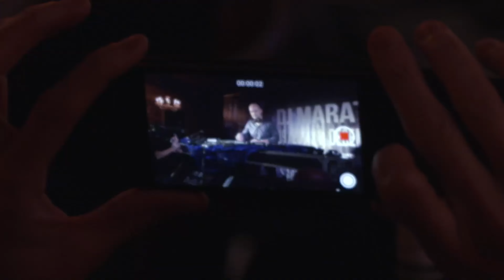Programa 89 DJs Lleida, Manel López,Mike Platinas,JM Sanchez,Ben Liebrand,novetats, noticies...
00:00 Capcelera
00:14 Presentació
00:46 Ben Liebrand
02:36 R.I.O. x U-Jean – Komodo
05:11 Mike Platinas parla de cançons pop de nadal
17:49 Jason Derulo - Hands On Me (feat. Meghan Trainor)
20:40 JM Sanchez
23:00 Acomiadament

Molt bona nit un divendres més, participació número 89 dels djs de Lleida a l'adiari de Santi roig, avui de nou hem preparat uns continguts que us agradaran, sobretot als que us agrada la música i com veureu després amb el Mike Platinas, els que us agrada la música nadalenca, ja que escoltarem algunes de les cançons pop modernes més reconegudes per aquests dies, també tindre a jm sanchez, novetats...

Aquesta col·laboració sempre ha tingut el meu toc personal, i és per això que en temporades anteriors vaig anunciar, com cada any, que el gran DJ i creador de mescles i remixos, Ben Liebrand, estrenaria un mix amb el millor de tot l'any. No obstant això, aquesta vegada decideix no fer la Grandmix 2023. Tot i que això trenca una tradició, també se sent com un alleujament, permetent-li passar el desembre amb la seva família per primera vegada en 24 anys. Malgrat la falta de la Grandmix 2023, l'autor seguirà amb altres barreges i llançaments, expressant el seu amor durador per la música disco. A més, destaca la importància de no donar suport a les descàrregues il·legals per preservar altres grans produccions pròpies.

I parlant de produccions, anem a per la primera novetat de la nit, nou track de Rio, que per cert vam tindre al nostre programa fa uns mesos, nova cançó titulada Komodo...

Després Mike Platinas amb les cançons de Nadal!

R.I.O. x U-Jean – Komodo (Hard Nights) [Paul Keen & KYANU Remix]

Mike Platinas

Jason Derulo - Hands On Me (feat. Meghan Trainor) [Official Music Video]

I d'una novetat important, anem amb els clàssics que hem pogut ballar alguna vegada... amb JM Sanchez!

JM Sanchez

Grans clàssics que han fet història i que realment estic veient últimament, que tota aquesta música remember, cada vegada fa ballar més a la gent a moltes sales, cosa que als djs que ja portem uns anys, ens dona alegria, alegria com la que tindrem aquest cap de setmana amb la nit de Nadal divendres vinent tornarem per escoltar i parlar de música novament, des d'aquí i en nom dels nostres col·laboradors i jo mateix us desitgem un molt bon nada i unes bones festes, gràcies i adeu!